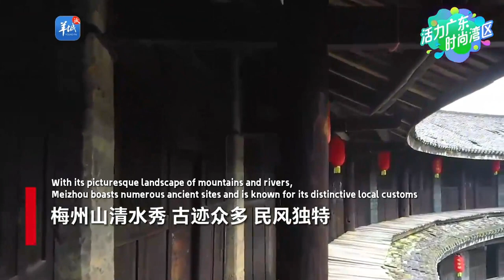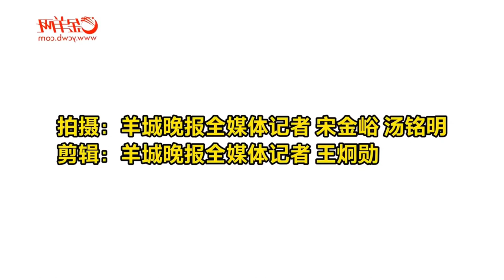Meizhou, Guangdong: The Capital of Hakka Culture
TheGreatBeautyofGuangdong Meizhou, situated in the northeastern part of Guangdong Province, China, is a renowned city with a rich historical and cultural heritage, making it an exceptional tourist destination. With its picturesque landscape of mountains and rivers, Meizhou boasts numerous ancient sites and is known for its distinctive local customs. Exploring Meizhou allows visitors to pay homage to the former residences of renowned Hakka figures like Ye Jianying and Li Huitang while immersing themselves in the vibrant Hakka culture.